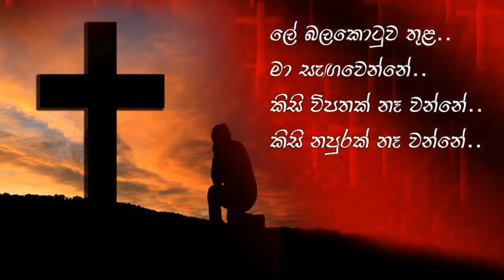Lee balakotuwa thula | Sinhala hymn | Sinhala geethika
sinhala christian song | kithunu gee sinhala
geetika sinhala | geethika sinhala |